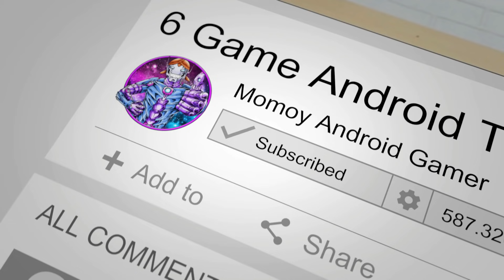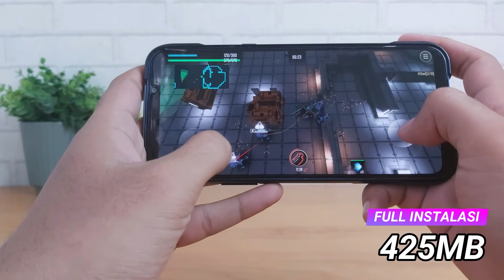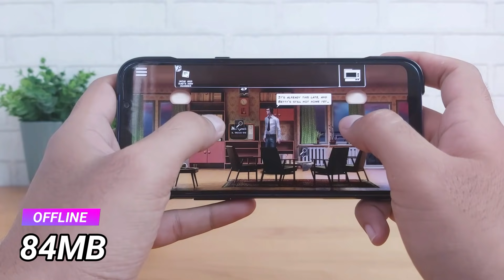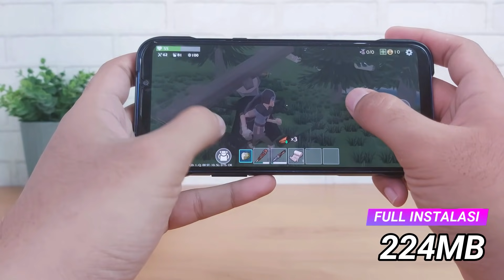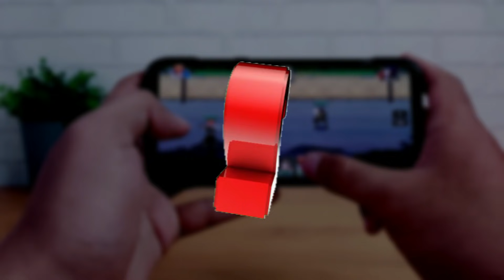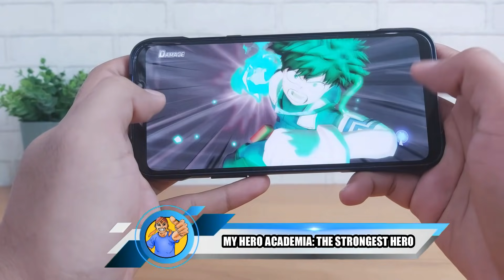6 Game Android Terbaru dan Terbaik Rilis di Minggu Ketiga Mei 2021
Iya, iya, iya, saya tahu ini udah tanggal 1 Juni. Tapi kok saya masih aja bahas game Android terbaru yang rilis di bulan Mei? Ya soalnya terakhir pembahasan game Android terbaru baru sampai minggu kedua Mei to? Minggu ketiga sama keempat belum gitu.
Rasanya nanggung gak sih? Kayak kalau lagi berak tapi belum tuntas, belum cebok, tapi udah keburu keluar dari WC tu lho. Wahahaha. Biar plong di hati nih, di artikel kali ini kita akan membahas 6 game Android terbaru dan terbaik rilis di minggu ketiga Mei 2021. Artinya kita akan membahas game-game Android terbaru yang rilis dari tanggal 15 – 21 Mei 2021. Biar bisa lanjut ke minggu keempat terus masuk ke bulan Juni, gitu nggih? Selamat menonton ^_^
6.
Game: Robot Warrior: Top-down Shooter Offline Game

5.

4.
Game: Unholy Adventure: Point and Click Story Game

3.
Game: Last Viking: God of Valhalla

2.

1.
Game: My Hero Academia: The Strongest Hero
Timestamps
00:00 Intro
01:31 Game Android Terbaru – Robot Warrior: Top-down Shooter Offline Game
02:49 Game Android Terbaru – Ankylosaurus Simulator
04:19 Game Android Terbaru – Unholy Adventure: Point and Click Story Game
05:57 Game Android Terbaru – Last Viking: God of Valhalla
07:18 Game Android Terbaru – Bleach: Eternal Soul
08:43 Game Android Terbaru – My Hero Academia: The Strongest Hero